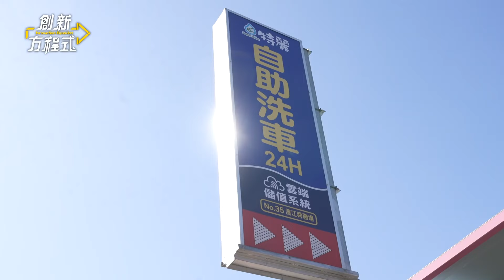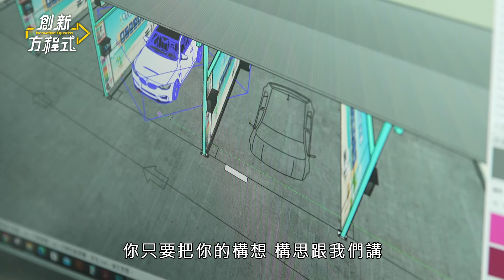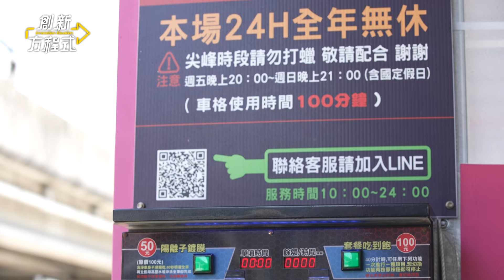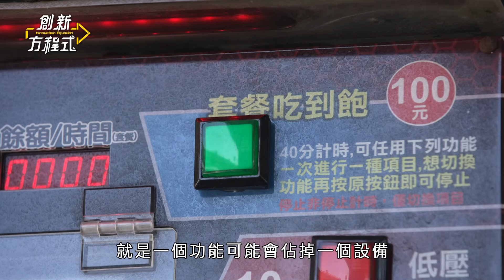特麗自助洗車【創新方程式】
世代的進步，在忙碌奔波的生活裡，人們已將洗車視為一種日常的運動方式，因此，自助洗車行業逐漸興起，從早期只有簡單清洗沖水的小空間到現在慢慢發展出更為精緻的自助服務。

特麗自助洗車打破一般人對於舊舊小小的洗車空間印象，致力打造出如汽車美容般的服務體驗。

以專業的自助清洗行業經驗，由零開始，從整體空間、管線配置、機具擺放的各樣環節中，為每位加盟業主設計規劃出獨一無二的洗車場區，並根據業主需求加入許多貼心的客製化設計。

近來也結合雲端科技設計出九合一的自助洗機台，讓消費大眾也可以省去帶過多的銅板改採線上支付的方式，更讓業主可以清楚、便利做到場區的管理。

團隊的用心服務，為您成就美好的未來。

特麗國際有限公司 / 特麗 SuperShine / 特麗自助洗車
地址：新北市新莊區新北大道三段5號13樓之3